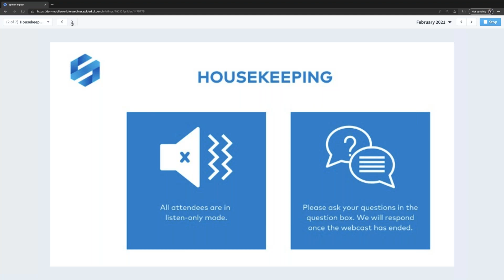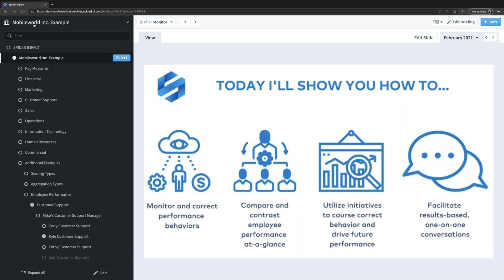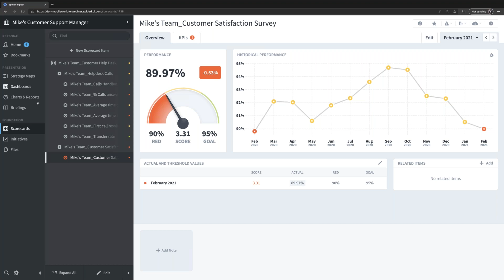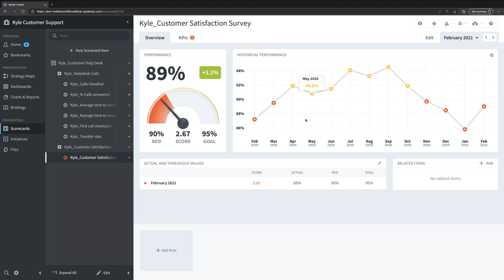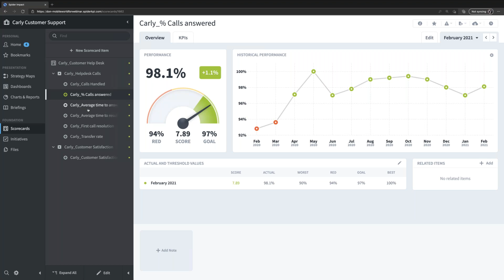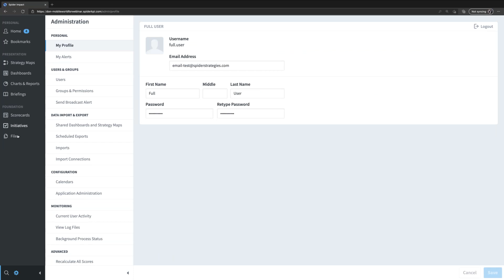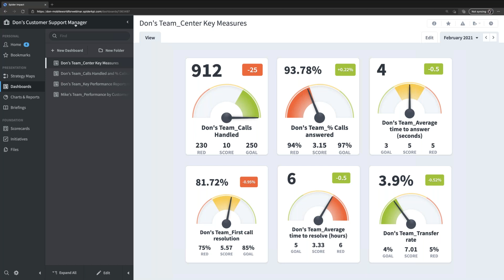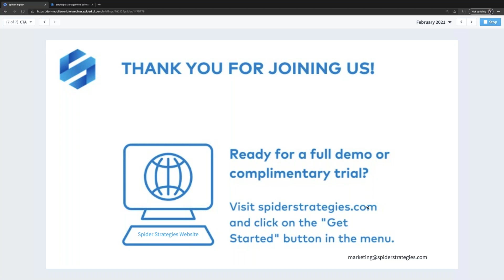Tracking Employee Performance with Spider Impact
One of the most common questions we receive is whether or not Spider Impact can manage corporate performance to the individual employee level. To that question, we offer a resounding YES. And we're excited to show you how. In this webinar you'll discover how to:
- Use employee scorecards and dashboards to monitor and correct performance behaviors
- Compare and contrast employee performance at a glance
- Utilize initiatives to course correct behavior and drive future performance
- Deliver meaningful, results-based one-on-one conversations